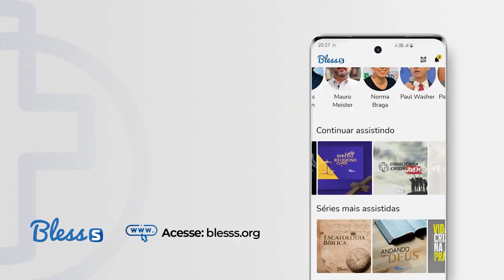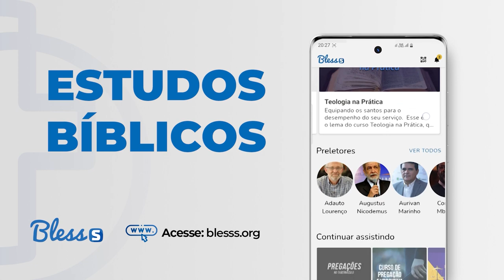O LIVRO DO REINO | José Bernardo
O coração humano está sempre atrás da felicidade. A verdadeira questão é: como podemos ser felizes? Nesta pregação em Mateus 5.1-11, o Rev. José Bernardo vai expor o ensino de Jesus sobre as bem-aventuranças e a maneira de sermos contentes segundo a Bíblia.

A Consciência Cristã 2023 está chegando. Ela vai acontecer entre os dias 16 e 21 de fevereiro, aqui em Campina Grande - PB. Acesse o site conscienciacrista.org.br para se inscrever e para consultar a programação do evento.